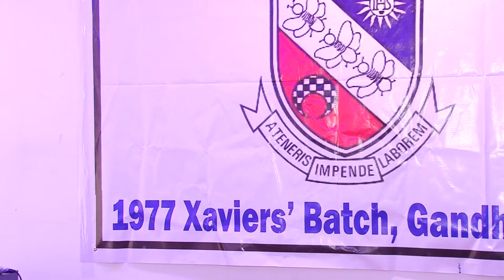St. Xaviers Mount Carmel 1977,(Part 19) Gandhinagar, gujarat, india